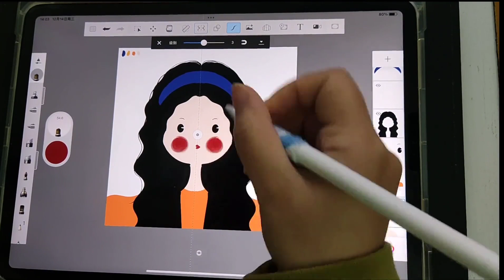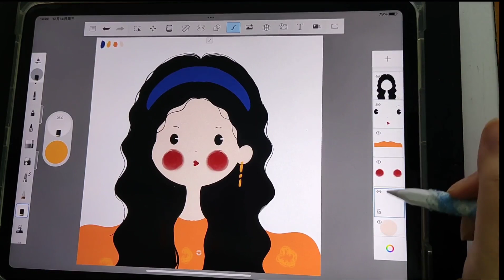自学画画 sketchbook绘画教程 妙笔生花绘画教程 sketchbook